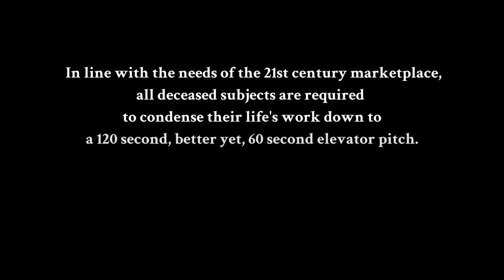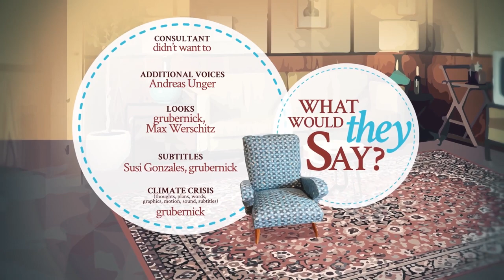Carl von Clausewitz #01 – Elevator Piatch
Carl von Clausewitz, großer Vordenker der nationale Sache, muss seine Arbeit auf die Länge eines Elevator Pitches eindampfen.
Die Chancen stehen nicht schlecht. Braver Gehorsam macht ihm keine Probleme und seine Freu Marie von Clausewitz, geborene von Brühl,
schiebt ihn dabei durch die Karriere wie damals durch die Salons der hohen Berliner Gesellschaft. Adel verpflichtet. Networking. Preußen first!
Leider ist sein Bewegungsspielraum eingeschränkt. Er wohnt er in seinem Gemälde, wie alle Relikte der Geschichte.